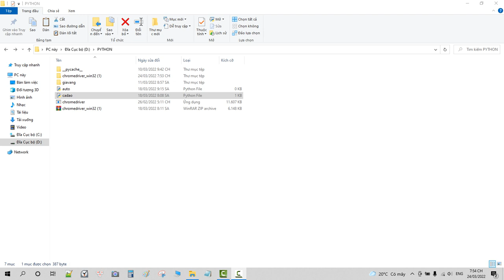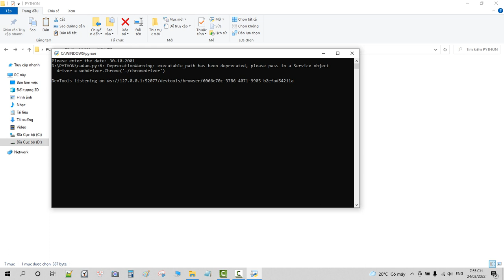Đại học edX | Khoá:1 | Họ&Tên: Trần Hồng Doan| Môn: Auto Marketing| Bài tập số: 11